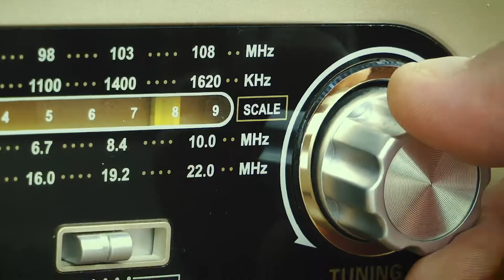김원준의 라디오스타 홍보스팟 ㅣ KBS방송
라디오를 잊은 그대에게~
KBS 2라디오. 김원준의 라디오 스타.

오빠가 돌아왔다! 더욱 더 힙해진 원조 꽃미남 가수 김원준이 보여주는 SHOW!
그 광란의 현장 속으로!